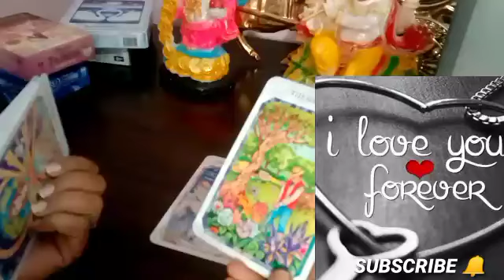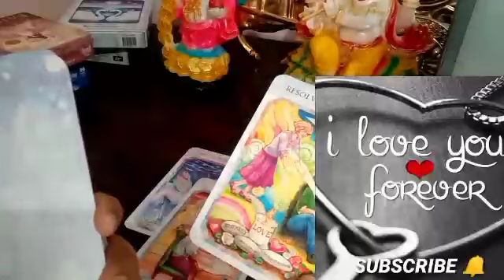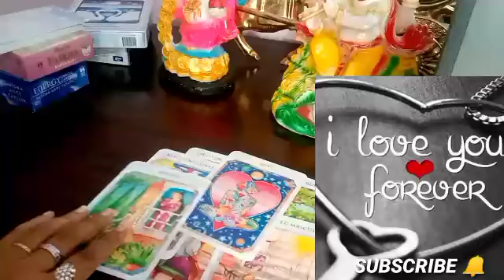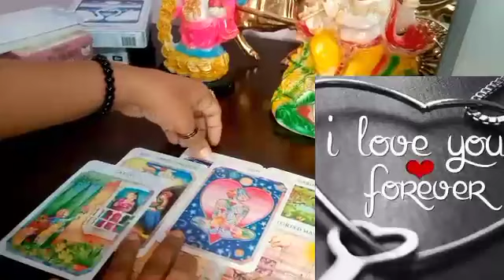Wo Aapse Kya Kahna Chahte Hai#magicalastrotarot#Shorts#Youtubeshorts#Timeless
🧚Angel number444kyu dikhai dete hai

🌺Not Free🌺

Note 👉🚫Not Doing Legal Matter Reading

📢 Twin flame love Reading (Detail Reading) (Tarot+DM&DF Message+Divine Guidance)-- 1500/-

📝You can pay through Paytm/ G Pay

📢📝Note :-
          1) Personal Tarot Readings are for Guidance and solely to the responsibility of the querent !
2) Energies can change anytime.
3) Please take professional help for serious issues.
4) Charges can change anytime without any prior information.

     Peace Out ✌️